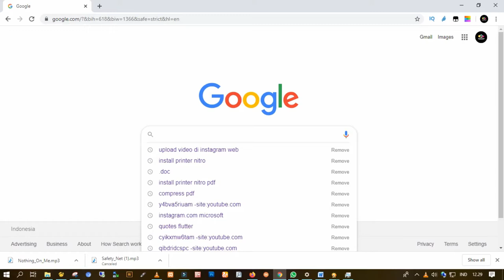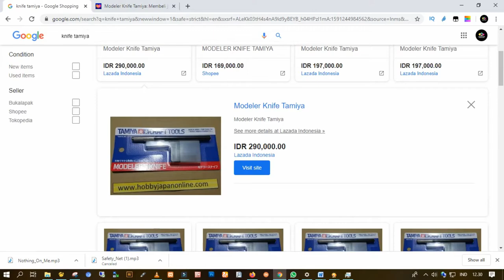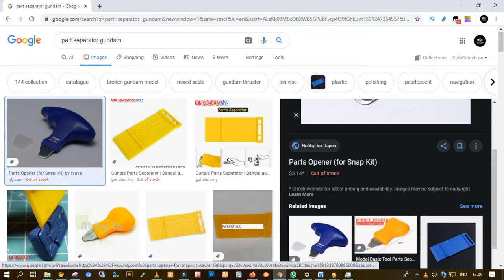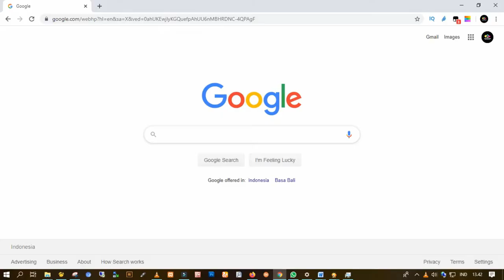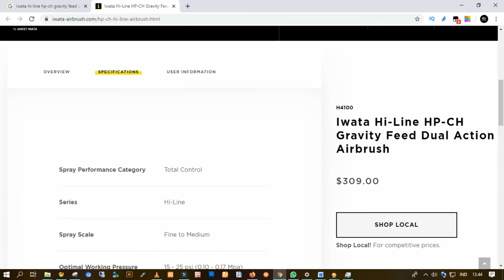Harga Alat Perakitan Gunpla Ariel NOAH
Halo Sahabat,
Sudah liat video @ArielNoahChannel tentang GUNPLA. Saya sendiri penasaran dengan harga alat perakitan gunpla ariel noah.
Yuks Simak Video ini, sampai habis yah.